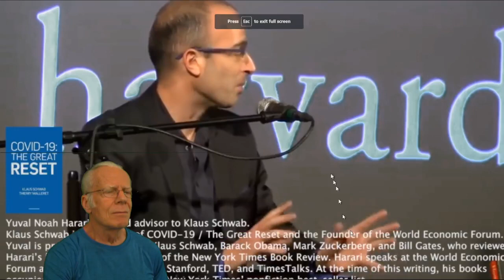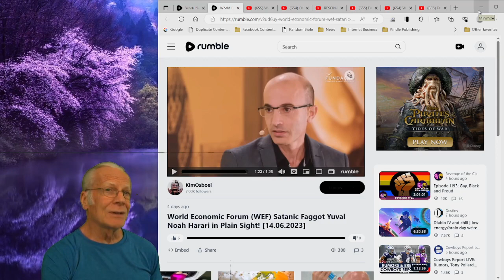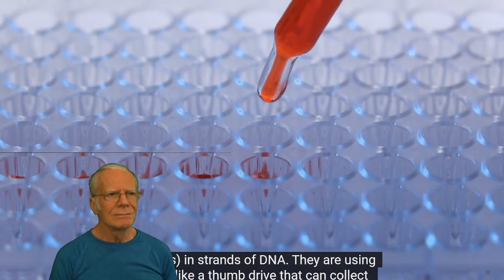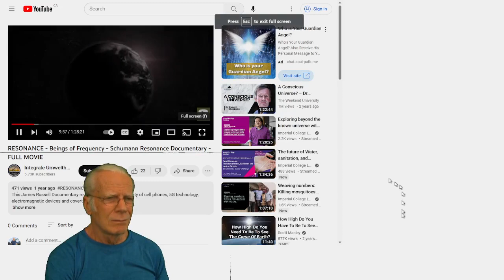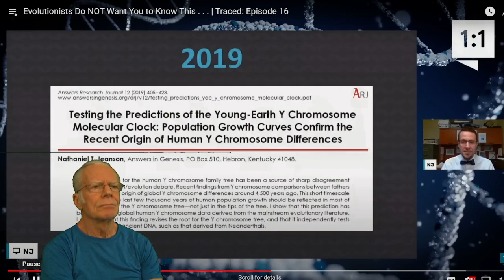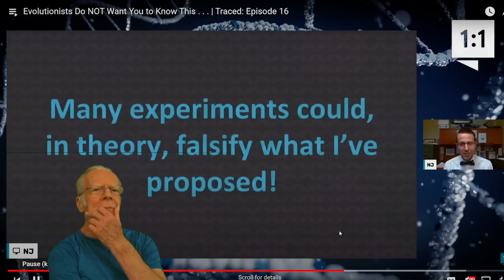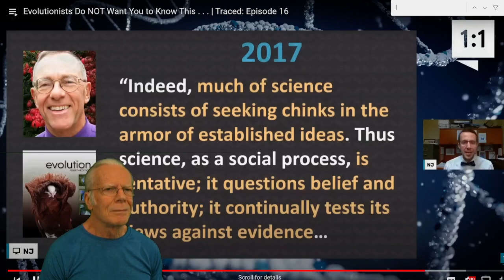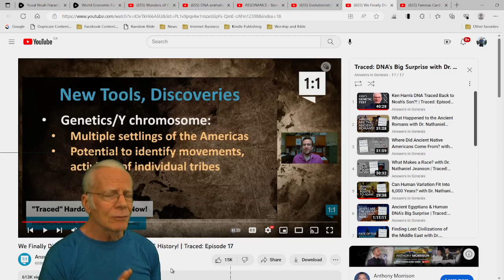AI Evolution Conceit and Lies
This video shows hard evidence that totally decimates the conceit of the so-called experts on AI and what it will be able to do and shows recent discoveries that completely destroy the theory of evolution with hard evidence recently discovered which can be demonstrated with hard clear empirical scientific evidence that can be demonstrated and repeated.